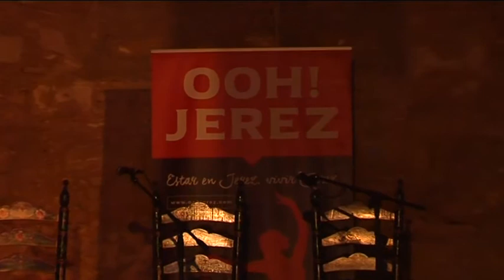Presentación OHH JEREZ (Parte 2)